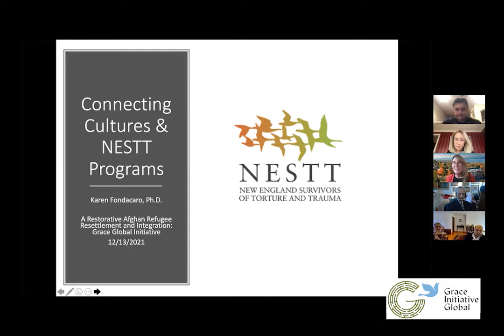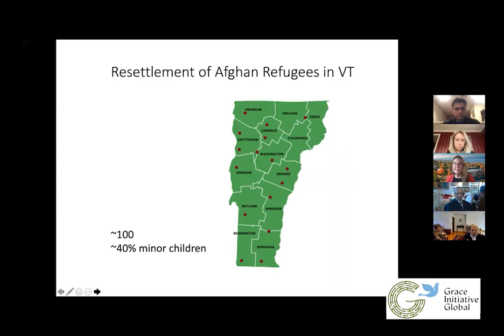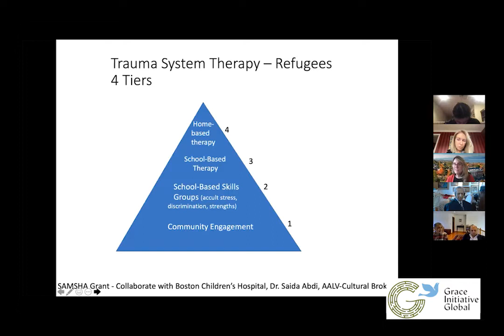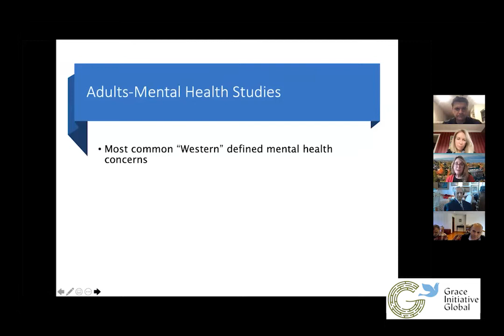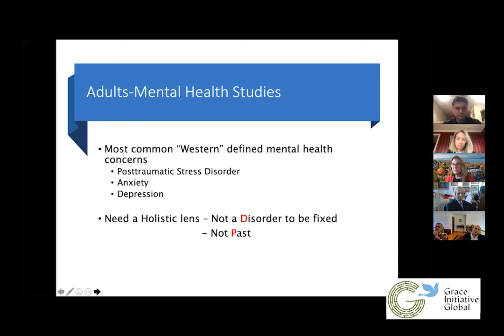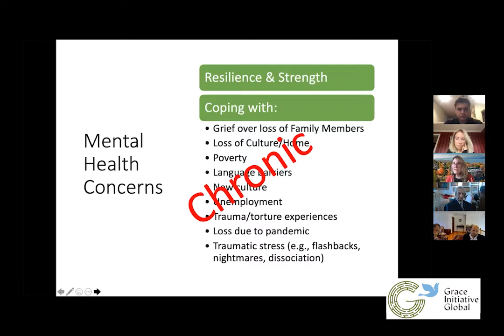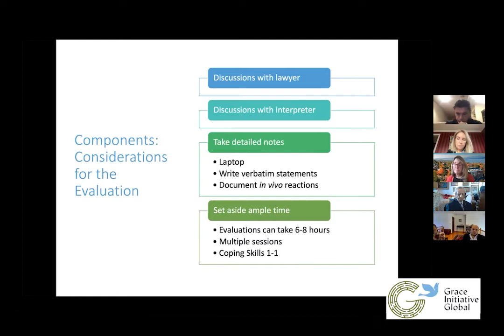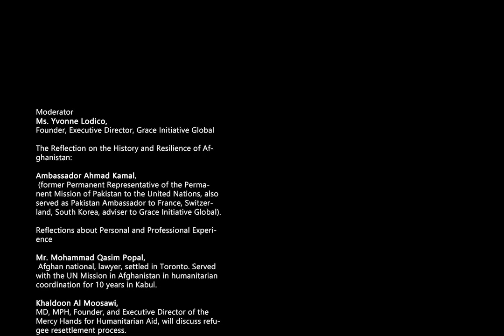Restorative Afghan Refugee Settlement and Integration Process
As the Afghan refugees set out to resettle in communities throughout the United States, it is critical for the groups welcoming and facilitating this settlement will ensure an encouraging and meaningful settlement in new communities.